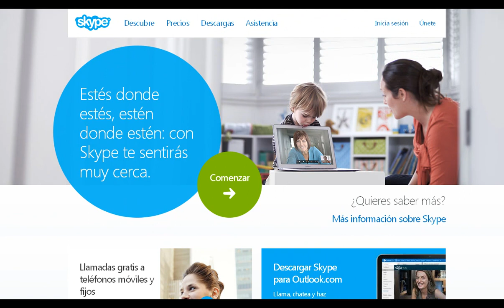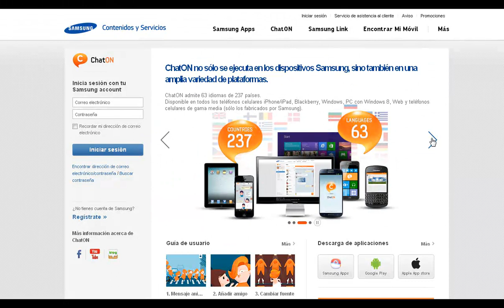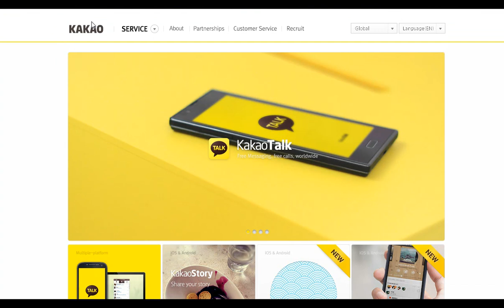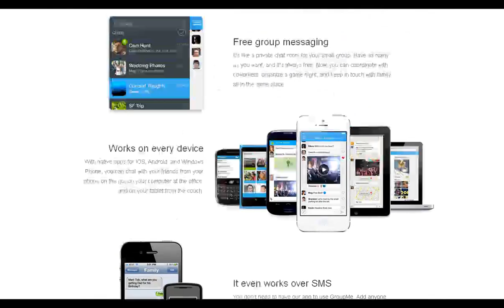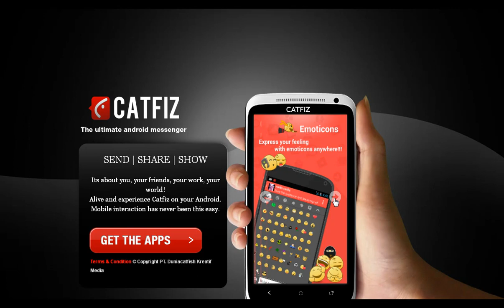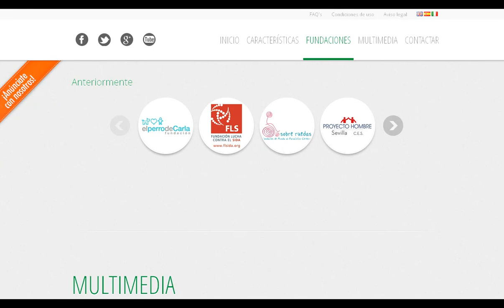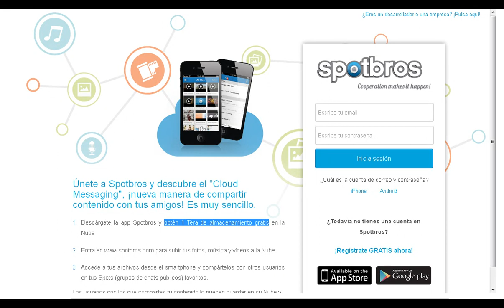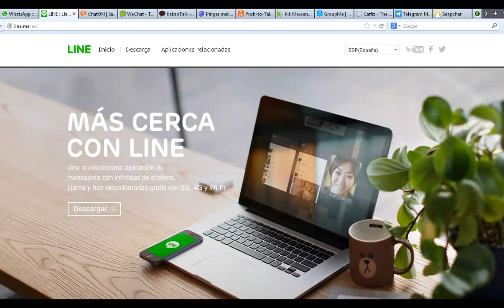Nº 48 Vídeos Cursos Tutoriales 19 Webs Para Apps Llamadas - Manuales Faciles y Sencillos Webinars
En este Curso de Tendencias Tecnológicas te mostramos 19 portales webs para crear Llamadas y SMS de manera sencilla, sumando las multiples posibilidades que puedes realizar en cada uno de ellas y en este vídeo te mostramos una selección de 19 Portales Webs Apps donde crear llamadas de teléfono con tu smartphone o con SMS texto o fotos GRATIS y te mostramos 19 Apps para que puedas conocer sus caracteristicas principales. ¡Esperamos os guste!

Vídeos Tutoriales Cursos Manuales Formación Aprendizaje en Aulas Virtuales Webinars Instrucciones para efectuar Alta y Matriculación en Portales Webs donde crear llamadas o SMS con Apps para tu Smartphone y con nuestras pildoras formativas seminarios obtendras las recetas para ponerte en marcha fácilmente. ¡Esperamos sea de utilidad y de vuestro agrado! ¡Hasta Pronto!